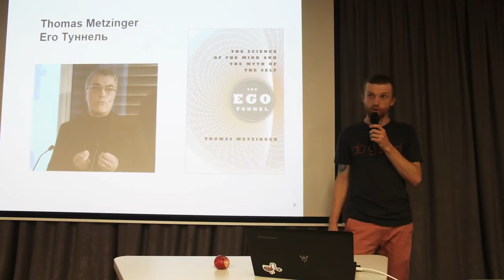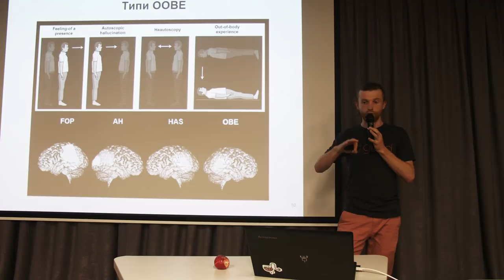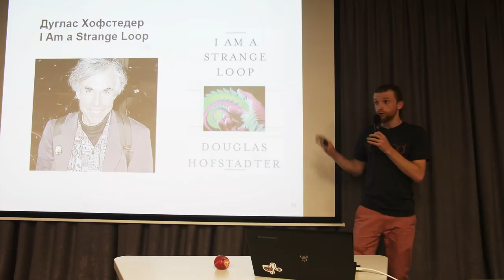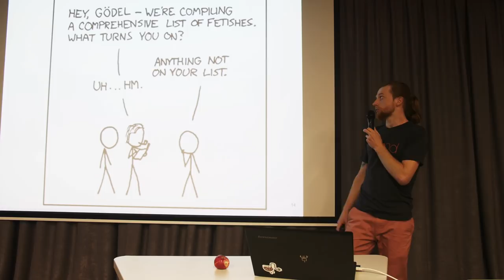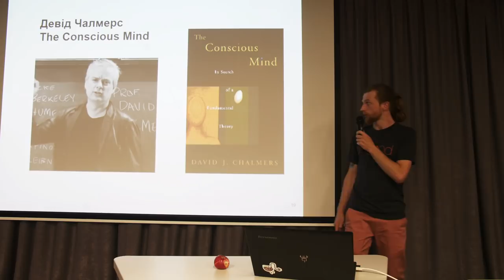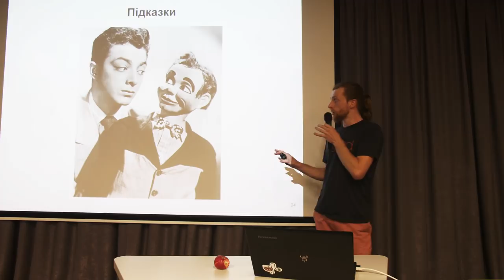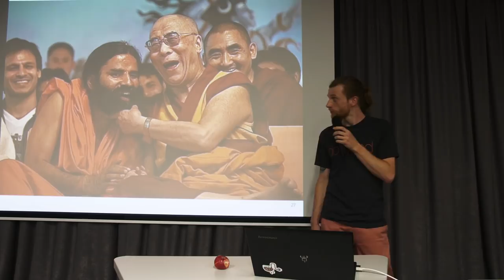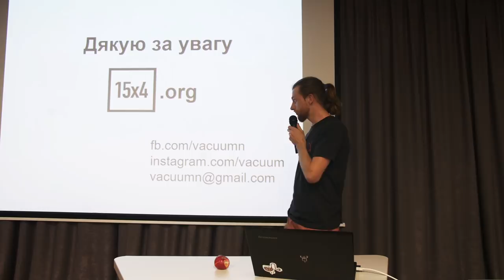15x4 - 15 хвилин про теорії свідомості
"Чому є хтось хто має досвід? І хто цей хтось? Хто відчуває ваші відчуття і мріє ваші мрії? Який суб'єкт думає ваші думки? Науковці та філософи зараз активно обговорюють тему свідомості, особливо в світлі багатьох останніх досліджень в області нейронауки, нейрофізіології та нейропсихології. Це лекція про природу того, що є для нас найціннішим - наш розум."

Україна, Львів.

15х4 – это международное движение молодых ученых и фанатов науки. Мы хотим, чтобы люди выступали и делились знаниями.